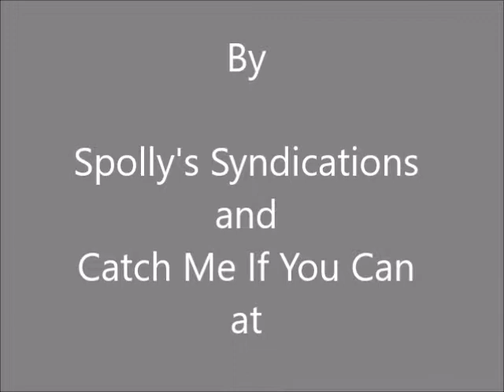HUSSLER handslip @ Geelong 21st November 2018